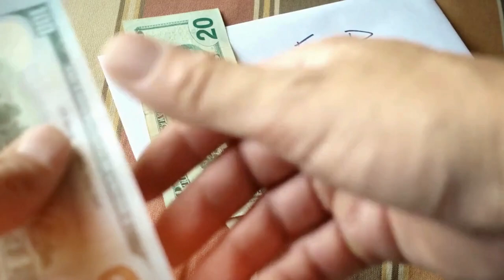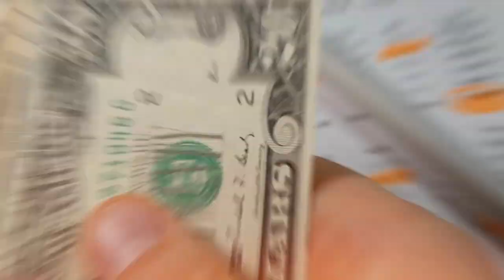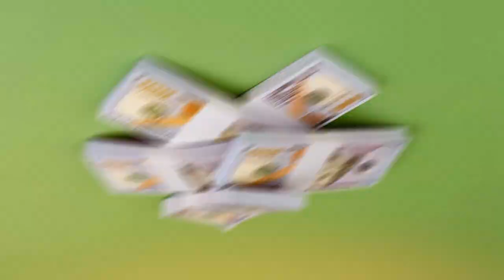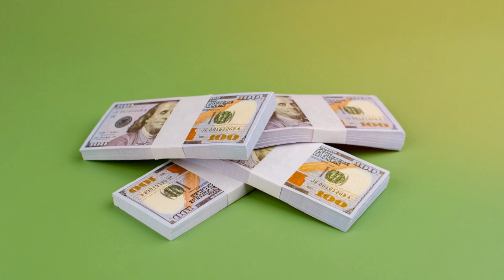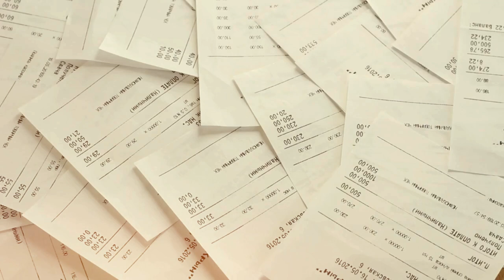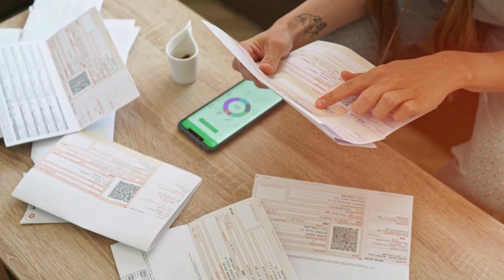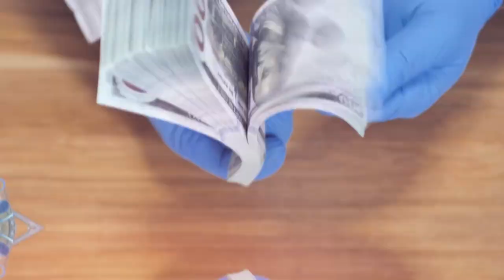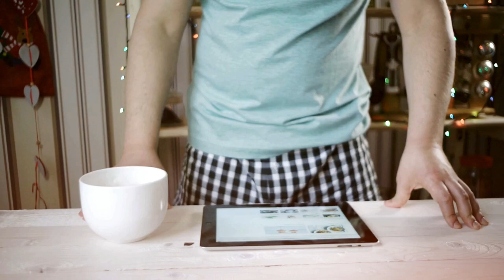Avoiding Lifestyle Creep: Discuss how to avoid overspending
Lifestyle creep, the tendency to increase spending as income rises, can have a significant impact on your financial health. Here are some effective strategies to help you avoid overspending: